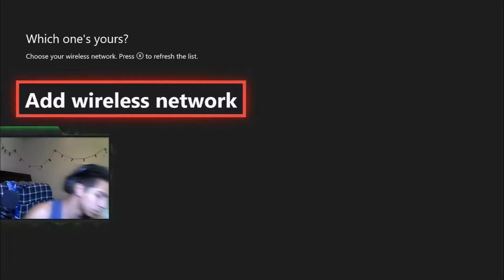Lag Ops 4- BLackout Edition (Battle Royale Gameplay)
This is why i cant have nice things.